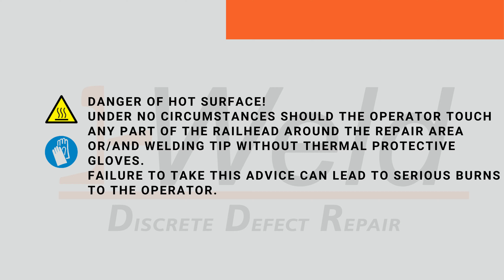J-Weld DDR Unit - Changing the Wire Reel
A short video on how to change the welding wire reel on the DDR Unit.